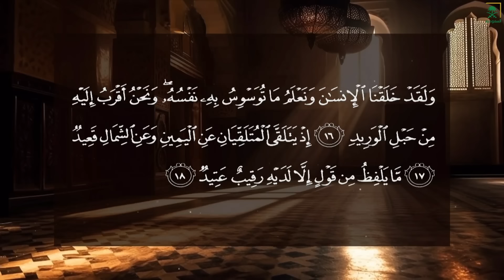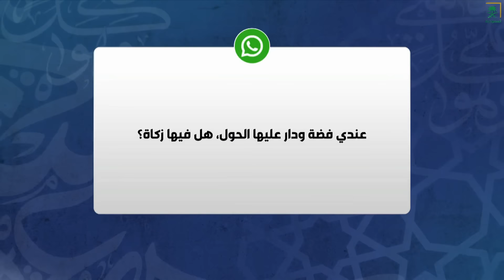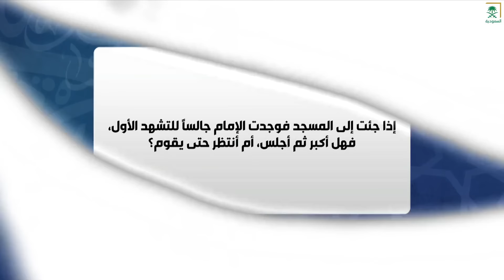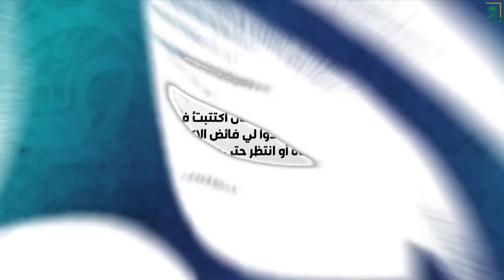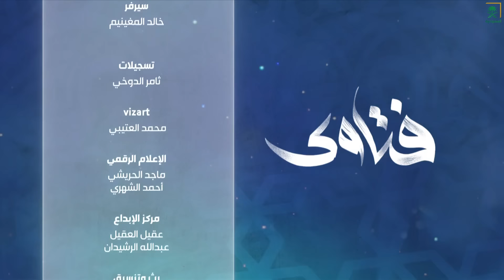برنامج فتاوى | يوم الأحد | 1446/02/07 هـ.